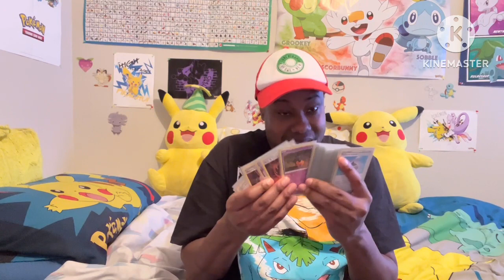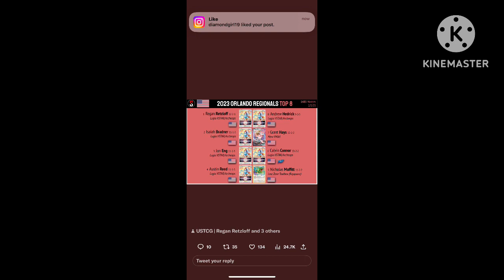Orlando Regionals recap!!